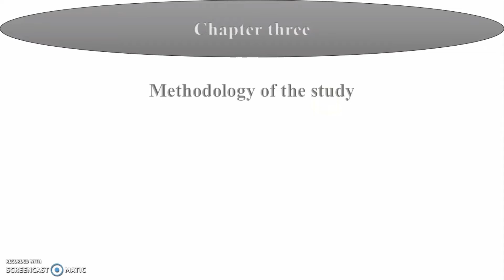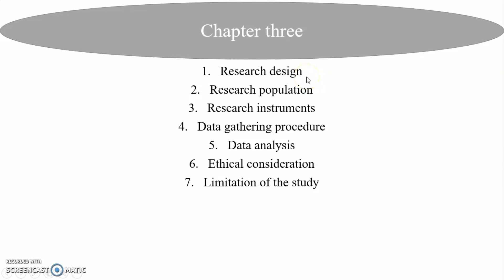Cutubka 3aad cilmi baarista (chapter three research methodology) af somali.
Insh allah walalahay ka faideysi wanagsan.